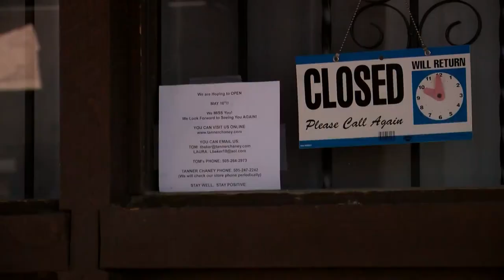Meet the candidates: CD1 Democratic nominee Rep. Melanie Stansbury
Rep. Stansbury is the Democratic nominee for the special election being held to fill the seat vacated by Deb Haaland.